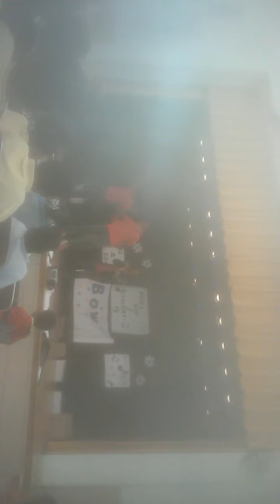Detroit school talent Clip 7 of dancing boys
Which took place Friday June 9, 2017